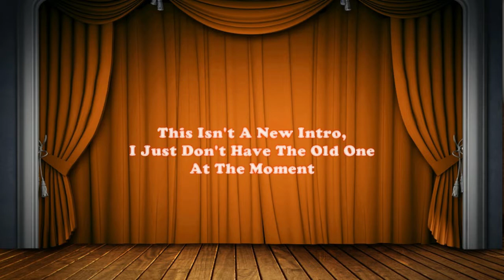PenguinCraft Ep: 2 Obsidian FTW! {With Kris Plays Minecraft} -Minecraft